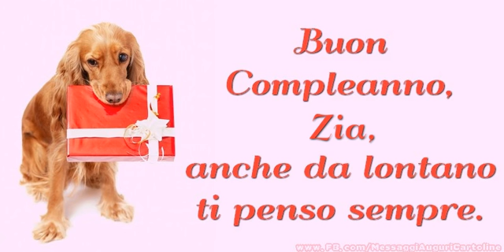Happy Birthday Zia! Buon Compleanno Zia!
Vi invitiamo a scoprire le nostre cartoline musicali di compleanno per Zia! Happy Birthday Zia!